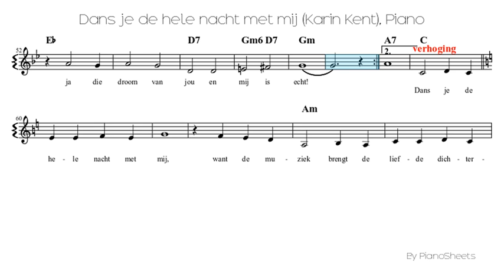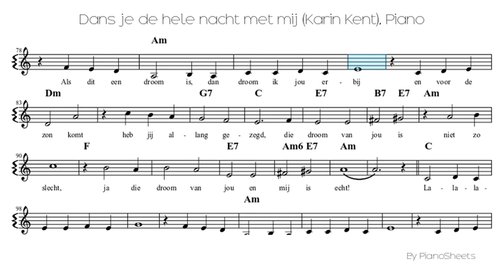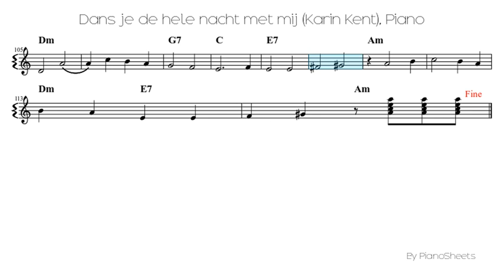Dans je de hele nacht met mij (Karin Kent) [Piano Solo]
Piano Solo Sheet: Dans je de hele nacht met mij (Karin Kent)